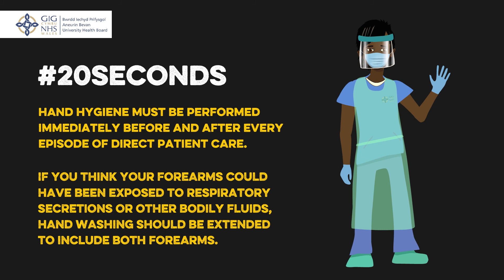Aneura in a Visor Hand Washing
‘Aneura in a Visor’, our Covid Safety Advisor who will be communicating key messages to our members of staff and the public about following infection control guidelines, including; wearing PPE, handwashing and social distancing.